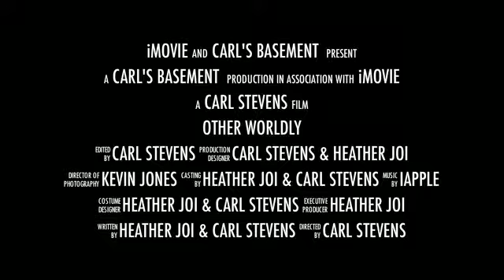Other Worldly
this is some footage from a collaborative live performance with carl stevens at city arts gallery in baltimore for the opening of "soulforms caravan", an exhibition i co-curated that included an evening of music, poetry, and performance art that i produced.

this work aimed to explore the concepts of good and evil and how they interact with each other.